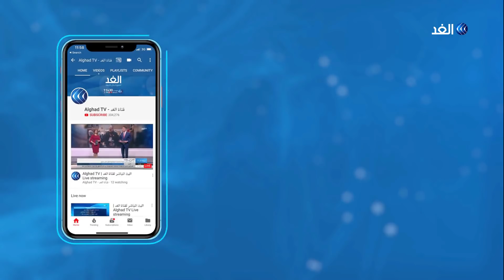جهود دبلوماسية مكثفة لبحث تداعيات التدخل التركي في ليبيا .. مراسلا الغد يرصدان آخر التطوارت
أفاد مراسل الغد بأن وزير الخارجية الإيطالي لويجى دى مايو  بحث مع الرئيس الجزائري وعدد من المسئولين  تطورات الأوضاع في ليبيا لا سيما بعد التدخل التركي.  هذا ومن من المقرر أن يجري وزير الخارجية المصري سامح شكري زيارة للجزائر أيضا لبحث الوضع في ليبيا أيضا
وفي تونس أجرى  وزير الخارجية الفرنسي جون ايف لودريان مباحثات مع الرئيس التونسي قيس سعيد حيث أكدا أن التصعيد في ليبيا من شأنه تهديد استقرار المنطقة في المغرب والساحل.
المزيد من التفاصيل يتحدث مراسلا قناة الغد من الجزائر، كريم قندولي ومن تونس، نجلاء بو خريص مع الإعلامية داليا نجاتي، عبر النشرة الإخبارية.